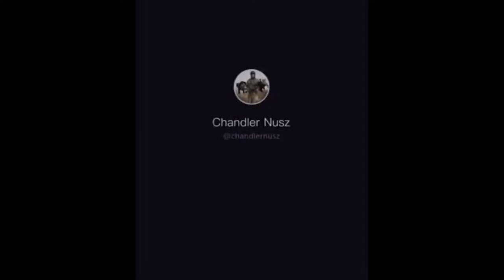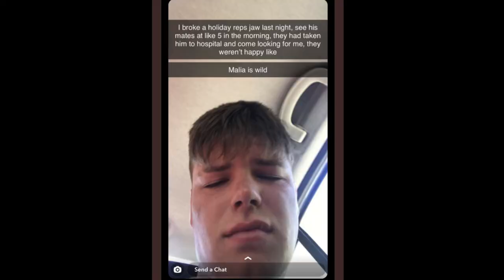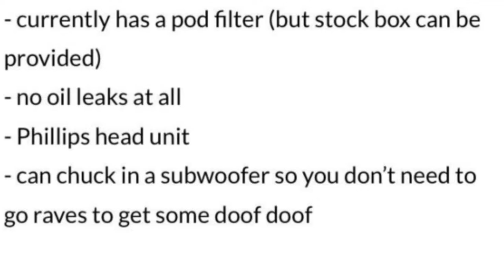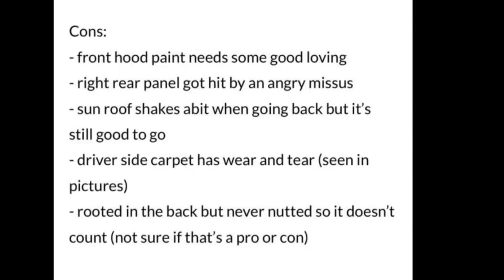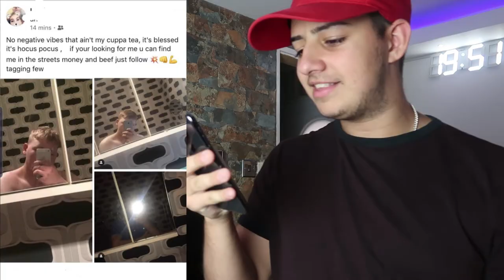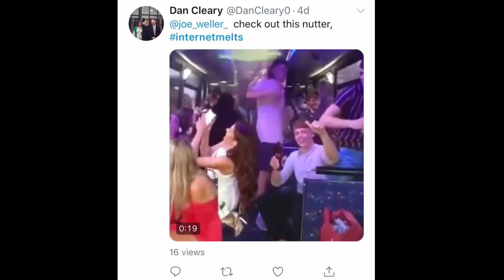2019 CRINGE (INTERNET SENSATIONS)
2019 CRINGE (INTERNET SENSATIONS)